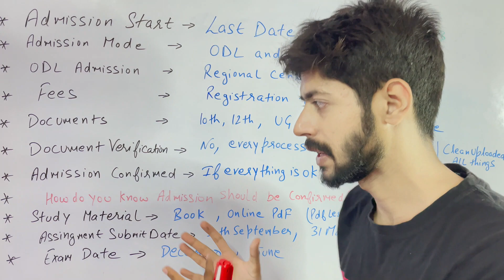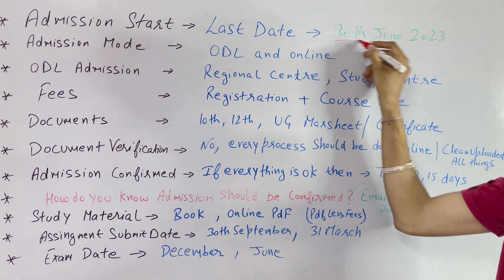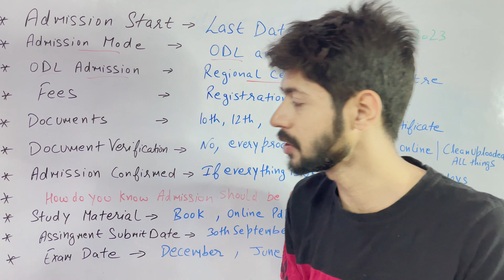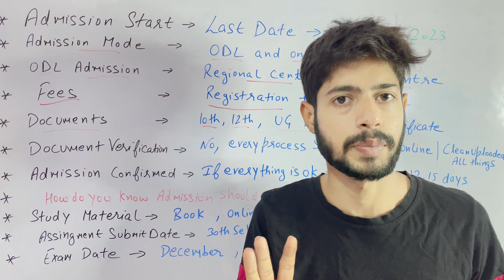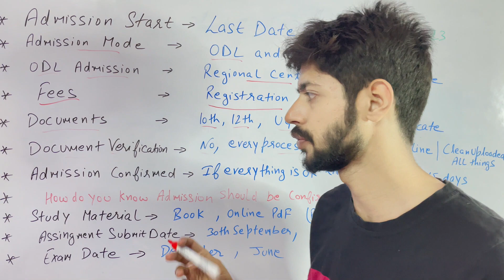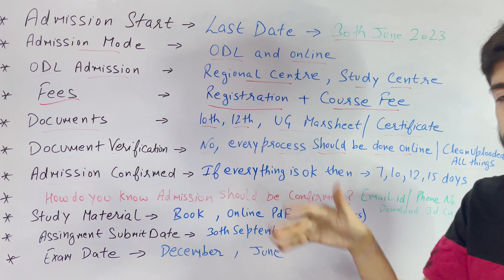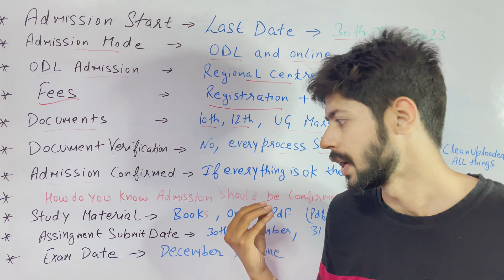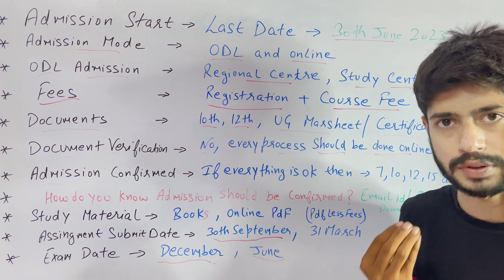IGNOU Admission July 2023 Started | IGNOU admission 2023 july session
ignou fresh admission 2023 last date,
ignou new admission 2023 last date,
ignou new admission form kaise bhare,
ignou university,
ignou,
ignou update,
ignou exam,
ignou result,
ignou assignment,
ignou grade card,
ignou online,
ignou university,
ignou books,
ignou study material,
online degree,
bca online,
ignou distance course,
ignou classes,
ignou admission status,
ignou online certificate courses,
is ignou online degree worth it,
ignou online courses and fees,
ignou online classes for bca,
is bca online degree is valuable,
ignou e content study material